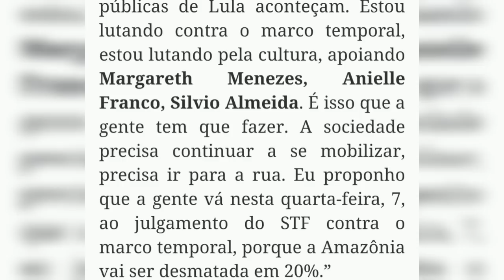Show GRÁTIS de Daniela Mercury para ajudar Lula fica VAZIO!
Daniela Mercury e Zélia Duncan deram um show para mostrar apoio a Lula. O show era gratos, elas chamaram todo mundo, mas ninguém foi.